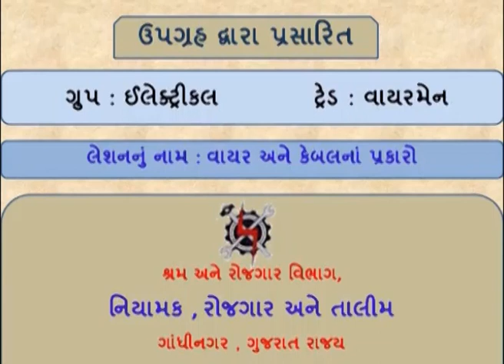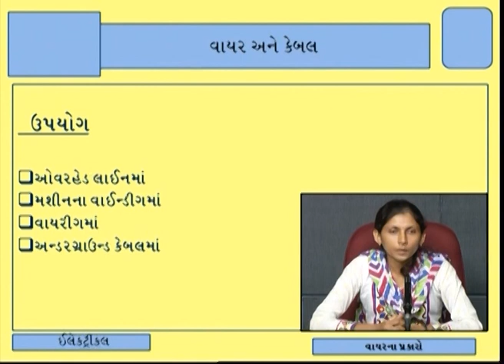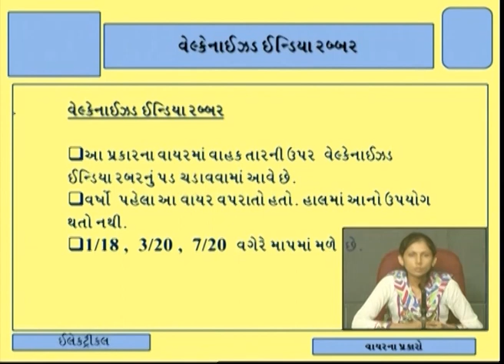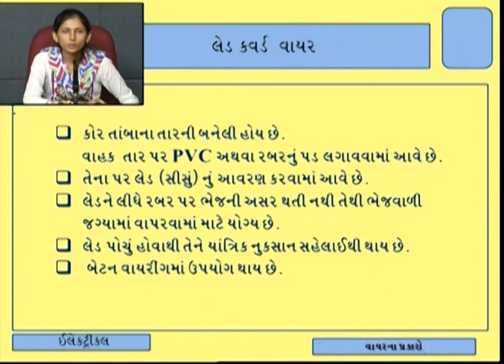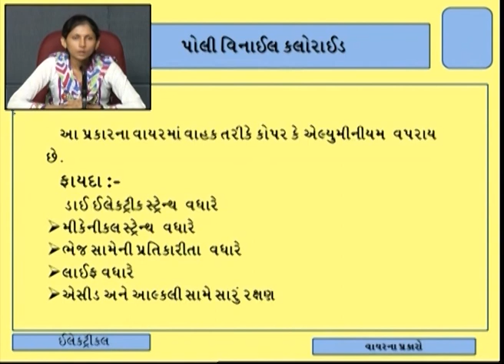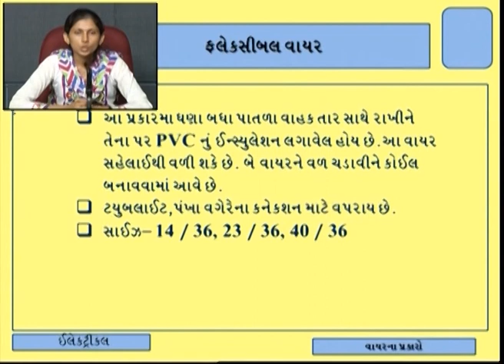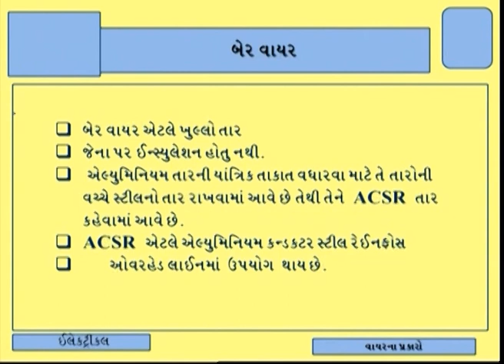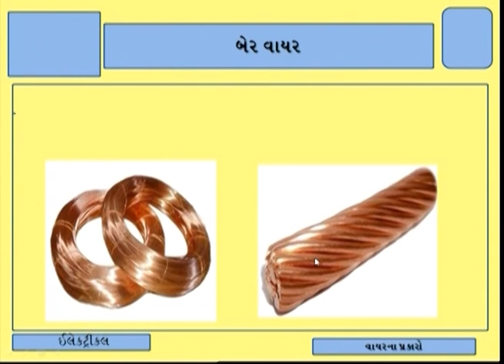WMS1L12 WIRE AND TYPES OF CABLES